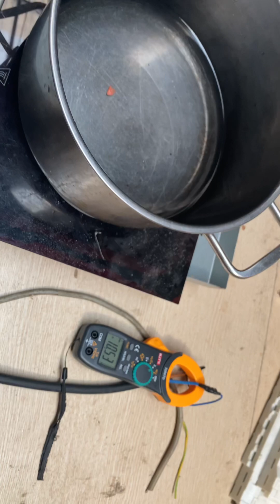Sửa bếp từ Bosch simen teka fagor tại nhà các hãng bếp đôi bếp 3 bếp 4 vùng Nấu 0936.54.54.58